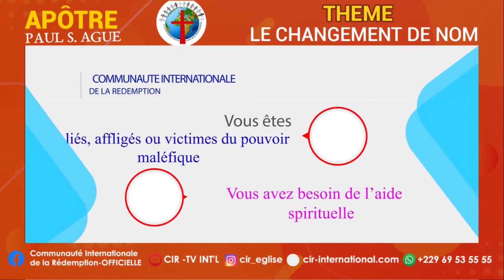LE CHANGEMENT DE NOM (REDIF.); APÔTRE S. PAUL AGUE